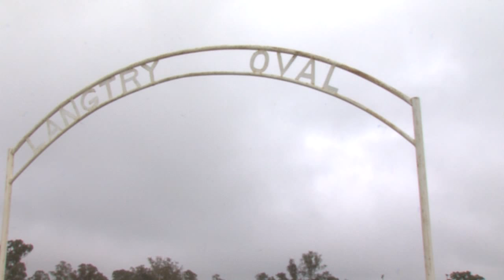AFL Riverina TV - United States of Temora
Torrey Harkness & Billy Mallard are two of three LA athletes on an Australian adventure, trying their hand at Aussie Rules in country NSW. They talk us through life in Temora, and with the Kangaroos.